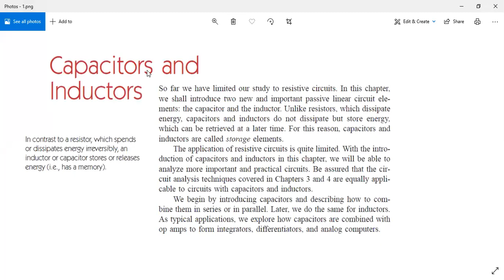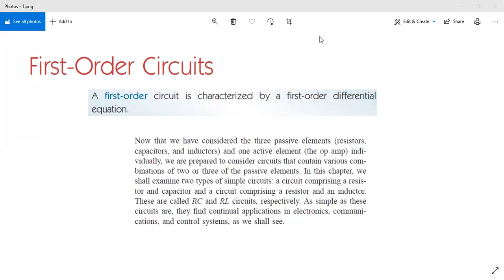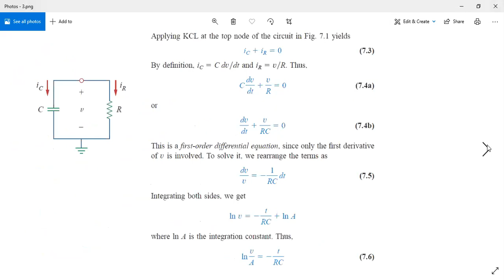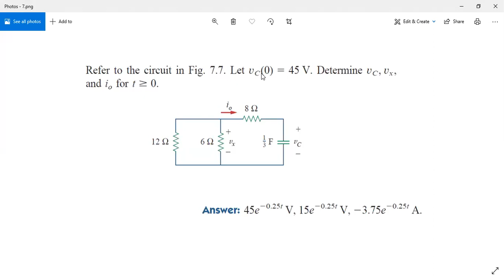LCA Video Lecture Summer 28-07-2021 Part_1